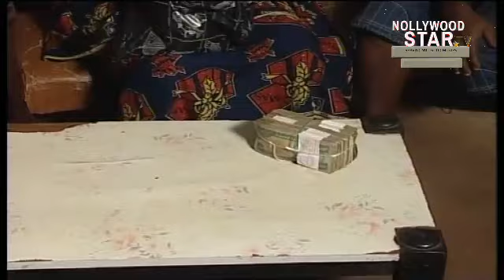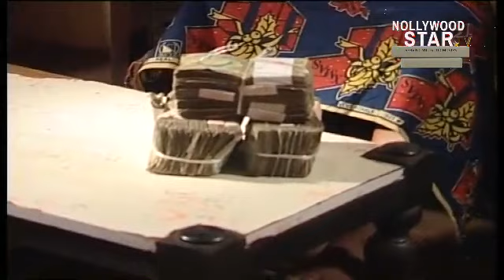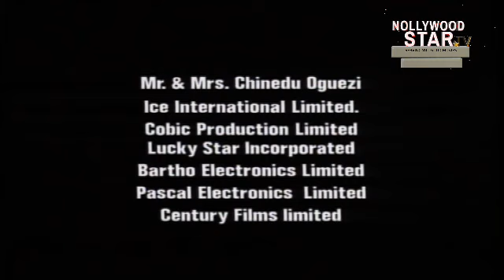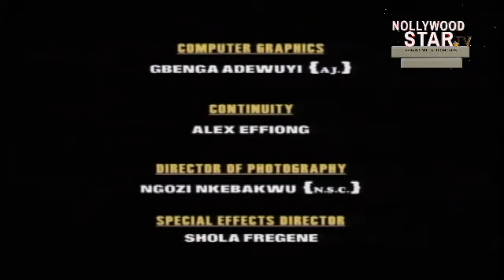RITUALIST (PETE EDOCHIE, JUSTUS ESIRI, CHINWETALU AGU) 2023 NIGERIAN CLASSIC MOVIES